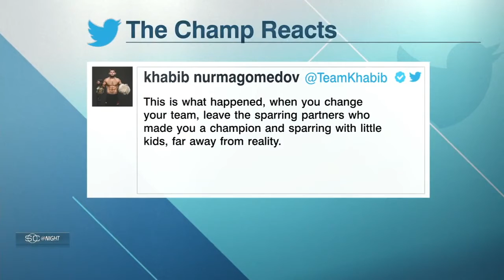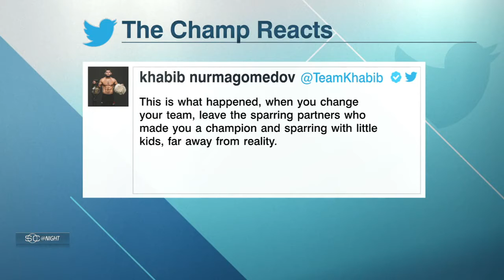NBA | What now for Conor McGregor after losing at UFC 257 SportsCenter